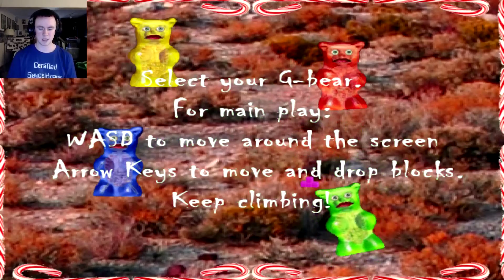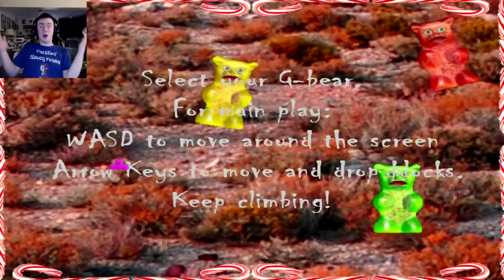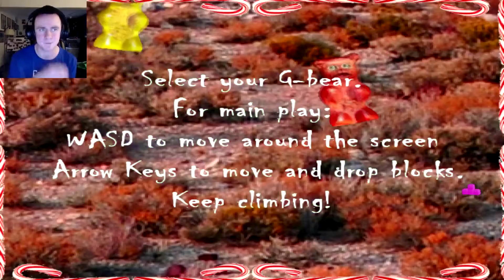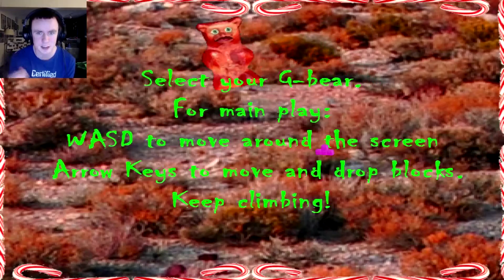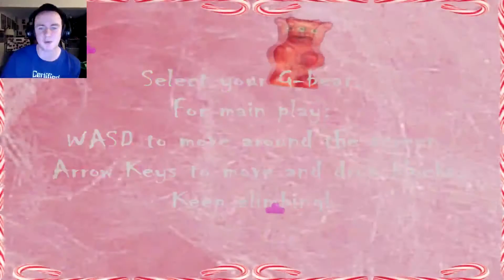UNEXPECTED HORROR | Gummy Bear Saga - Unknown Indies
I don't think anyone could have prepared me for this. This nightmarish hellscape of a game. That being said... it's pretty fun for what it is, and it's still in early access.